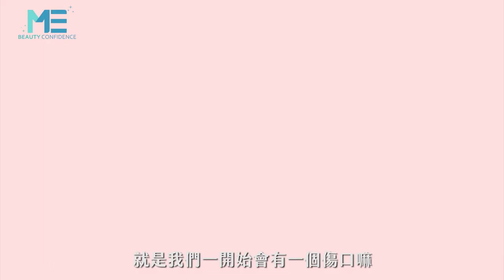拉提｜埋線拉提新神器 魚骨線拉提臉部 ft.蔡詩辰醫師【ME美醫誌】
隨著年紀漸長，外觀是最容易被發現的一道關卡，不少人就投入手術的方式來緊緻肌膚，除了傳統的手術外，埋線拉提恢復期短和風險較小的優勢逐漸被人所重視，至於埋進去的線材有何差異?會不會對人體造成敏感或不適?讓專業醫師來為你解釋埋線拉提的大小事。

各節重點：
00:39 埋線是什麼(埋線拉提原理)
01:12 傳統與新式魚骨線材比較
01:51 倒鉤狀線材影響
02:17 埋線拉提推薦：魚骨線優勢
02:55 埋線拉提有後遺症嗎
03:28 埋線拉提多久會見效與適合族群
03:54 醫師術前叮嚀
04:17 埋線拉提術後照顧

延伸閱讀：
隆乳｜隆乳前必看 這些隆乳知識你知道嗎？ft.整形外科蕭奕君醫師【ME美醫誌】
多汗症｜汗臭異味降低！皮膚科醫師給多汗症患者的建議ft.皮膚科朱芃年醫師【ME美醫誌】